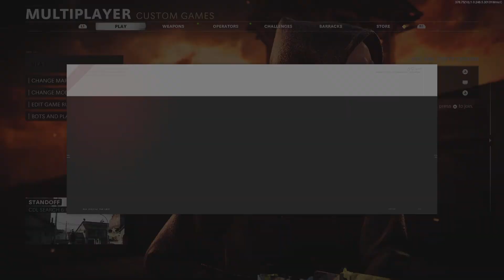3v3 CW CMG SnD Wager vs Anaxy AVirk & Aamish (maps 1 & 2)